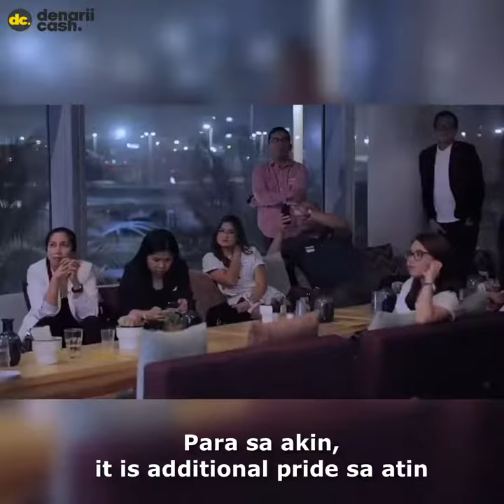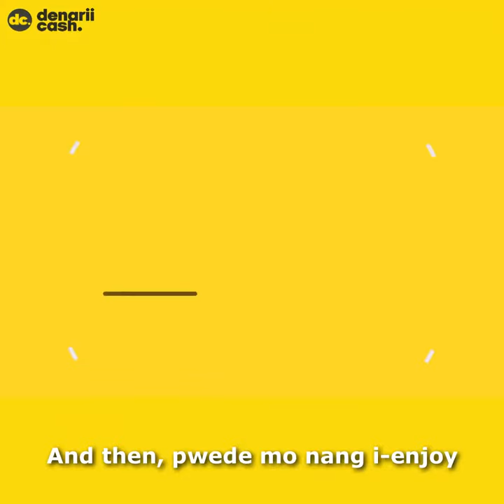DENARII CASH - Money Remittance Mobile App for OFW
Know the benefits of Denarii Cash with Junie Sorsano.